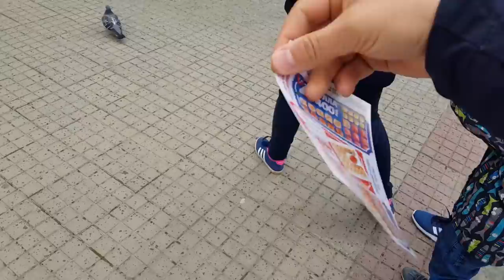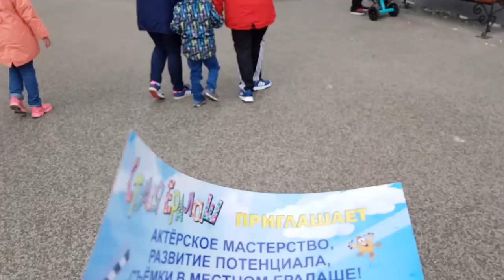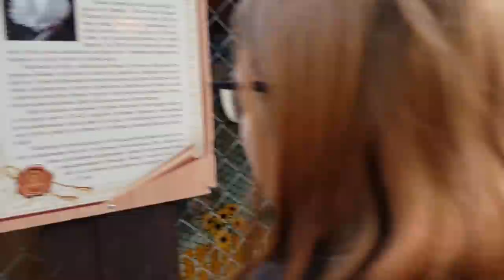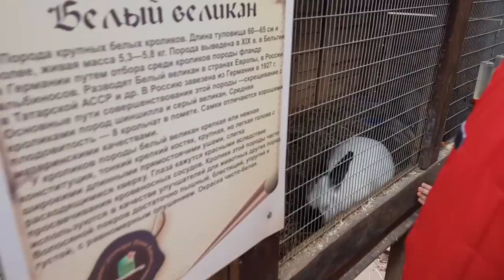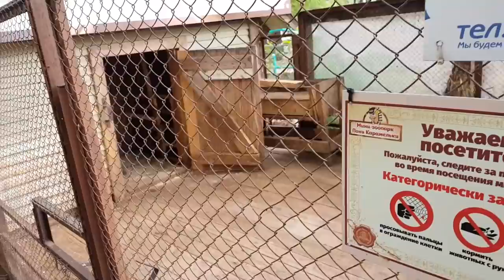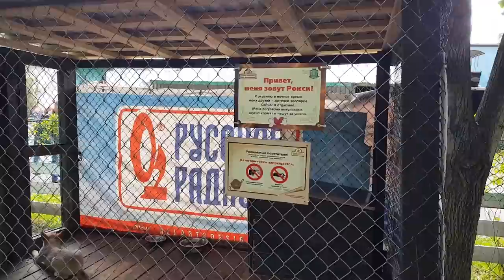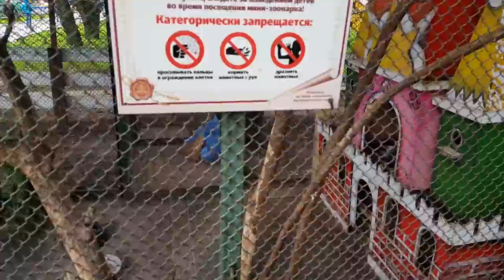✅VLOG: ПАРК ГОРЬКОГО ЛУЧШЕ ЧЕМ У СОБЯНИНА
LIFE VLOG 🔴 Гуляем по парку Горького! Привет, наша Дружная Семья в городе - папа Саша, мама Марина, дети Настя и Слава рады видеть Вас на Нашем Семейном канале! Наша реальная жизнь в городе Пермь.